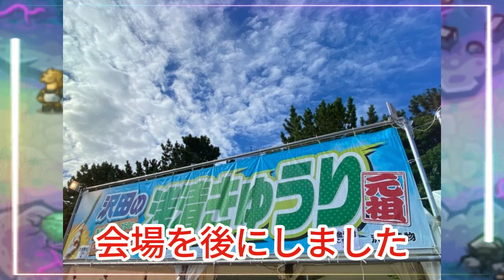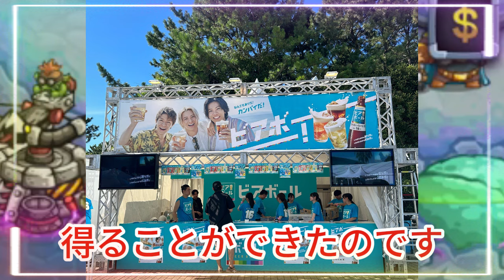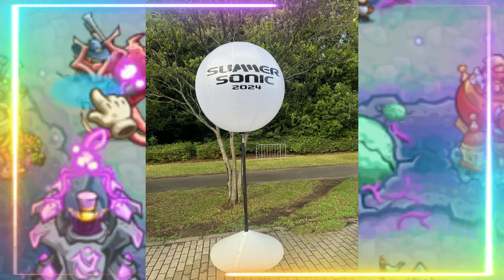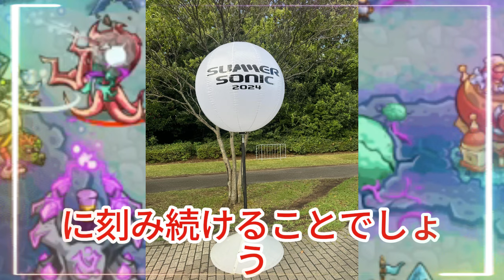【平野紫耀】サマーソニック2024：Number_iが東京マリンステージを熱狂の渦に！【圧巻のパフォーマンス＆感動の瞬間】Number_i、灼熱のステージで熱狂を呼ぶ！【音楽と一体になれる感動体験】